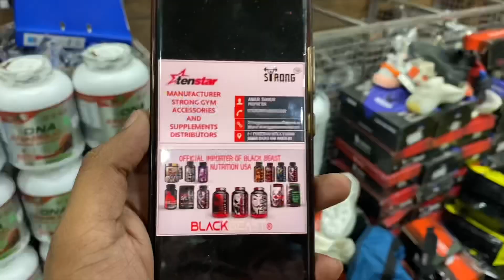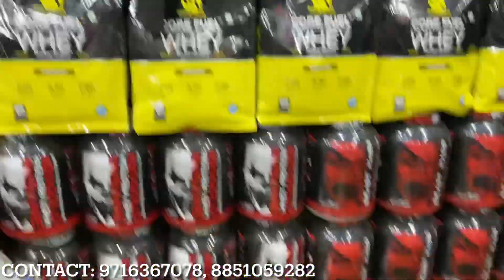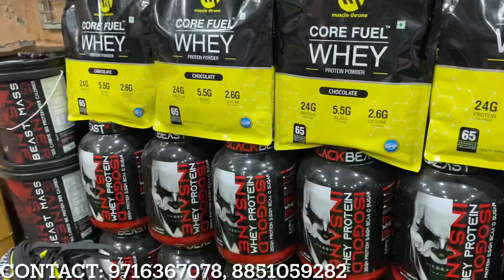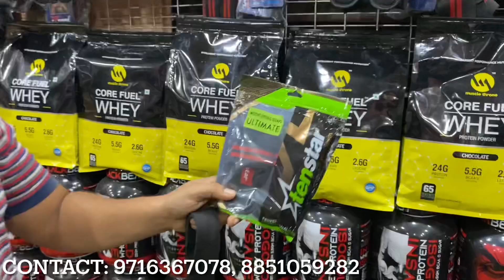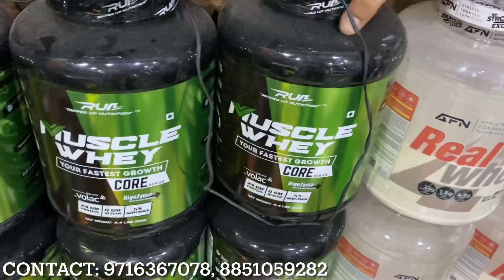Gym Accessories Wholesale Market In Delhi | Shaker, Bags, Shoes, Supplement Cheapest Prices Vlog210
Title: Gym Accessories Wholesale Market In Delhi | Shaker, Bags, Shoes, Supplement Cheapest Prices

Address:  E-1 FEROZSHAH KOTLA VIKRAM NAGAR